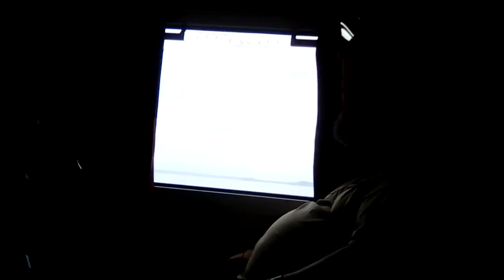Amtrak train ride part 5